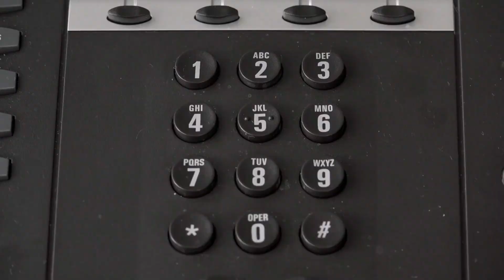SUNDAR PICHAI GOOGLE SUCCESS STORY GAURAV SHARMA CHARTERED ACCOUNTANT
Inspirational success story
Motivational success story
Powerful Motivational speech in Hindi
Successful Habit of Great Leaders
Best Success Motivation 2021
Comfort Zone - Powerful Motivational Story for Success in Life Motivational Speech
success secret
success secrets
Success story
Success story in hindi
Success motivation
Success inspiration
Successful people story
Success habits
Successful people habits
How to be successful in life in hindi

# CA Gaurav Sharma
# Chartered Accountant